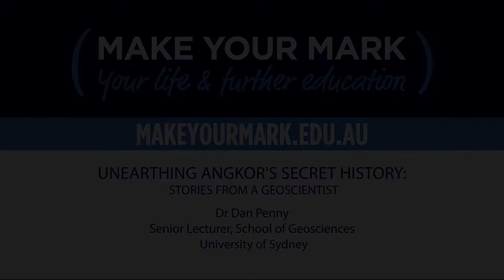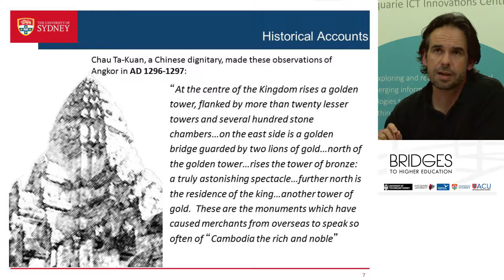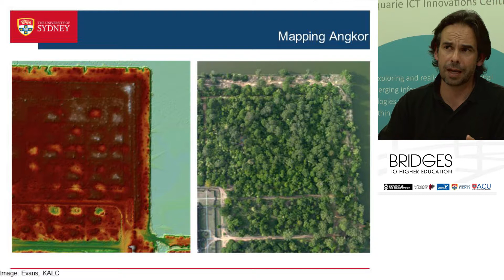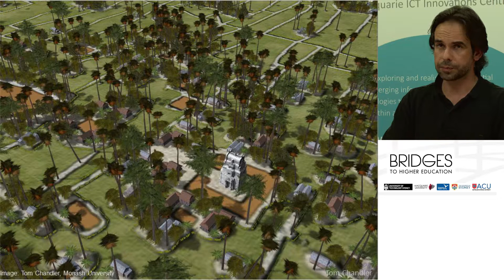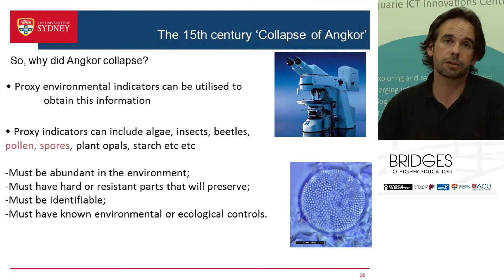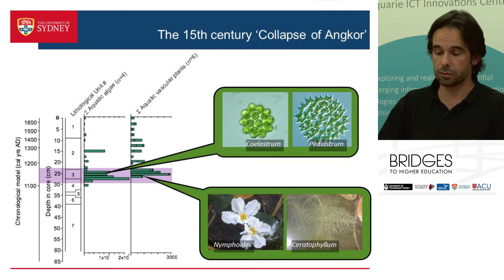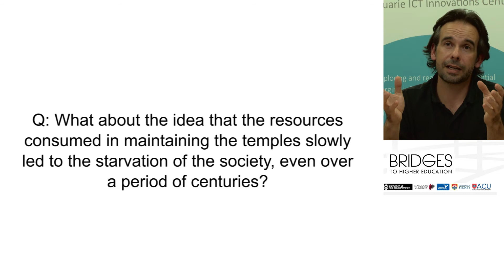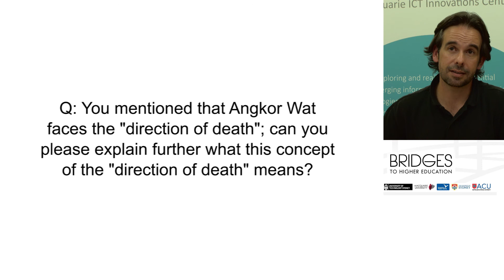Unearthing Angkor's Secret History - Dr. Dan Penny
Dr. Dan Perry is co-director of the greater Angkor Project, which since 2001 has been investigating the demise of Angkor, Cambodia, using micro-palaeontological techniques (pollen and spores from higher plants and ferns respectively, and algae, particularly diatoms). Angkor was capital to a sprawling medieval empire that encompassed much of the Indochinese peninsula between the 9th and sometime after the 15th C AD. His research seeks to explore the timing of and reasons for Angkor's decline and eventual collapse.

Dan is an Environmental geoscientist with an interest in environmental change and its impact on society, and on the Earth System. major research interests include the history of large-scale environmental processes in the Australasian region (monsoon, ENSo), and the impact of these processes on the terrestrial and near-shore/coastal ecosystems. Dan is currently producing high-resolution records of abrupt climate events in  North-Eastern Cambodia and off the coast of Vietnam, and considering the interaction between social and natural resilience to climate change.